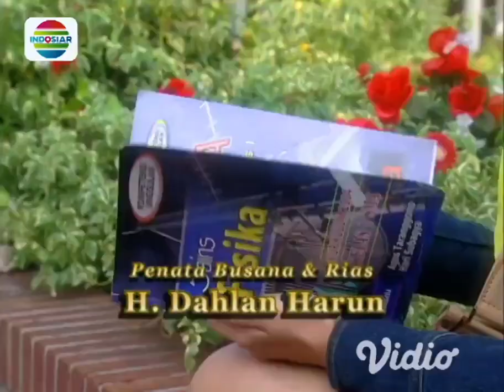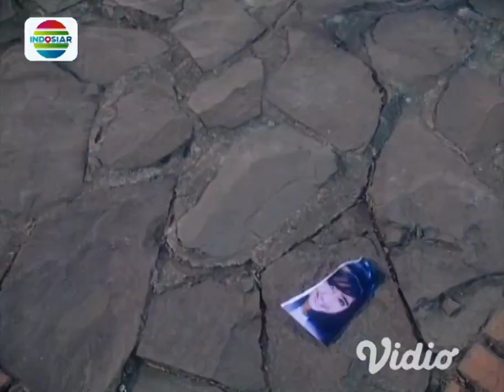Song FTV Jangan Pisahkan Kami Revi Mariska - Temmy Rahadi Part 1